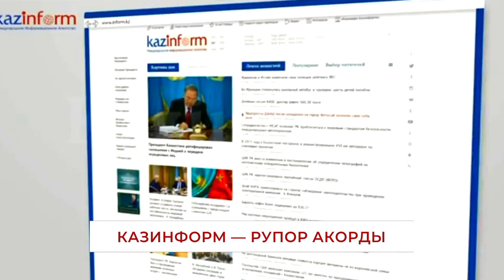К РАЗВРАТУ ГОТОВЫ! НУР ОТАН